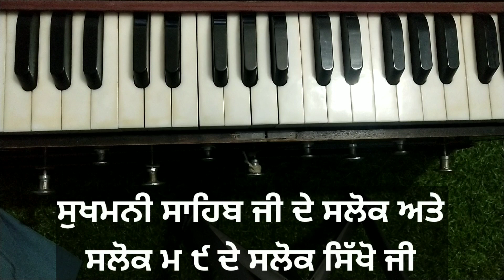Learn very easy sukhmani sahib and salok mehla 9 on Harmonium